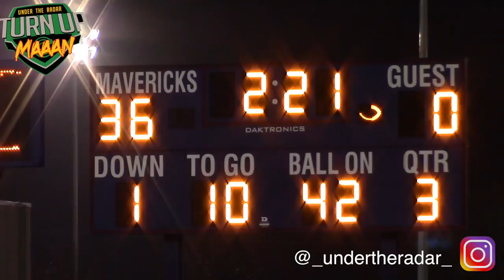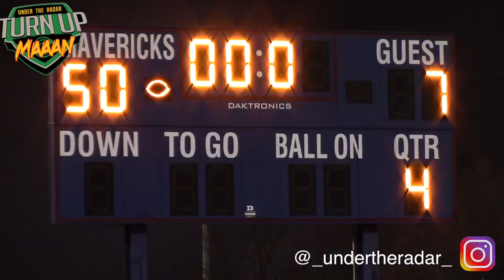💯🔥Undefeated (10-0) Mallard Creek vs Mooresville | North Carolina Football | UTR Highlight Mix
Charles Mincy Jr., Parker Moorer, Damarcus Mills, Jacob Roberts.